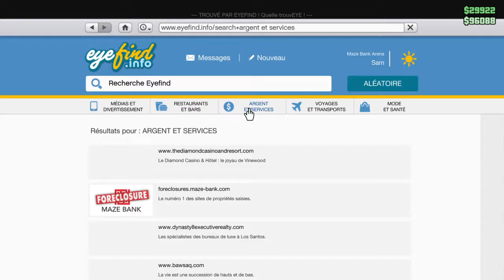il les trop nul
mon psn versusJeremyYTB